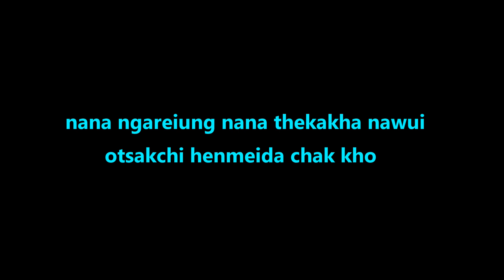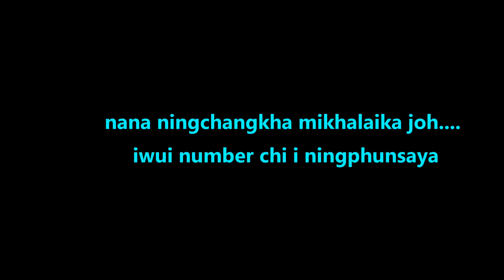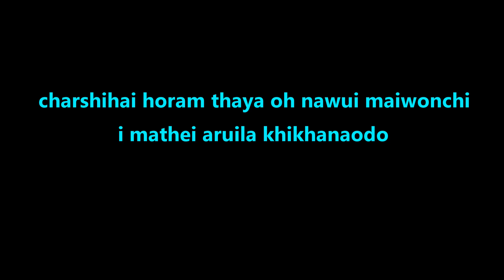Kokluiwon-Official Audio||Tangkhul love Song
composed-Ngathingkhui Horam
Edited- Thotchui Horam